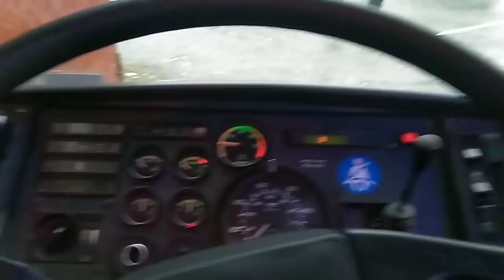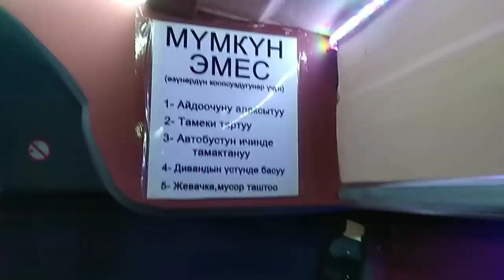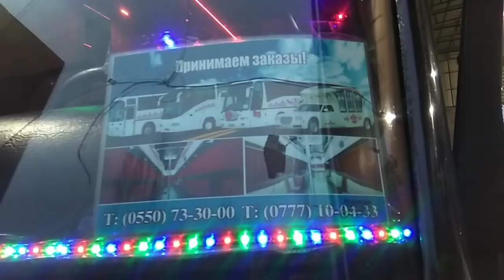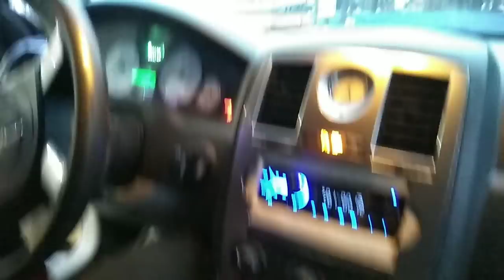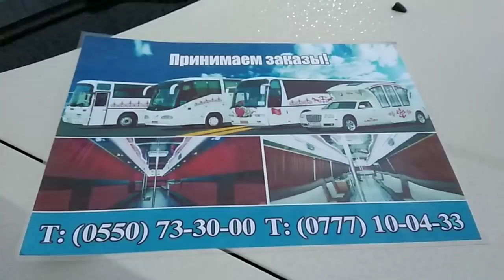АВТОБУС - КАРЕТА менен ким ЗАГСка чыгат?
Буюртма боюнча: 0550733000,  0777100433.